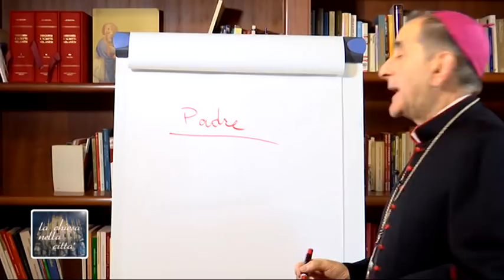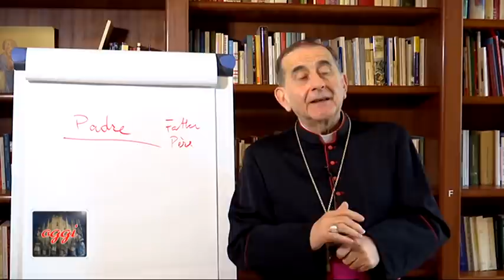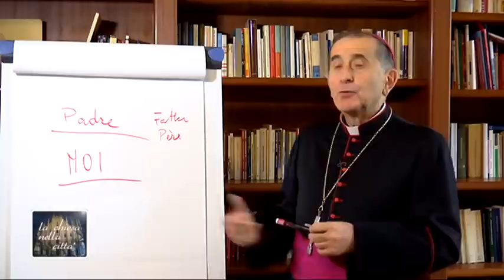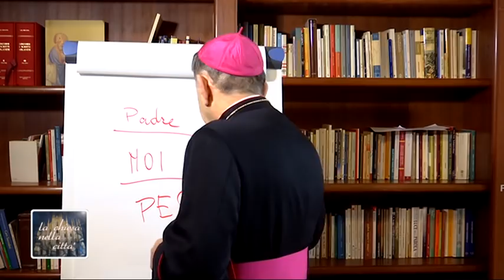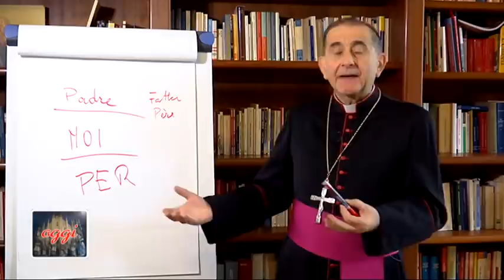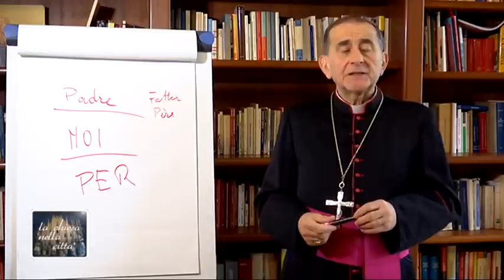ChiesaTV canale 195 digitale terrestre: l'Arcivescovo si rivolge ai cresimandi